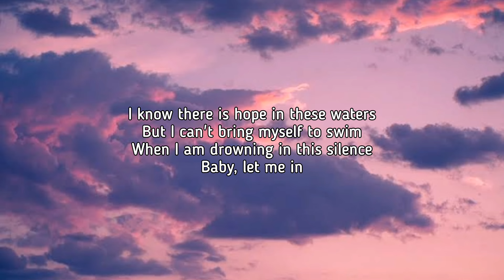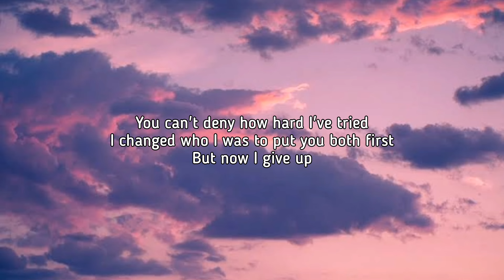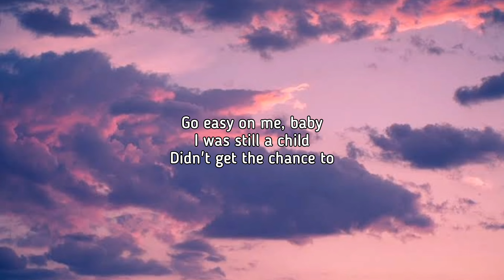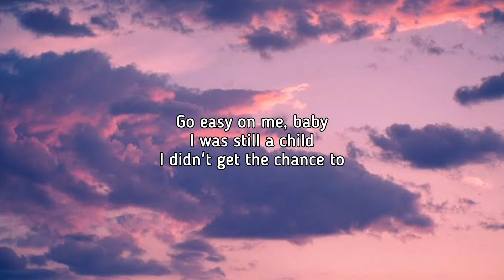Adele _ Easy on me (lyrics)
🎼 Easy on me lyrics Adele